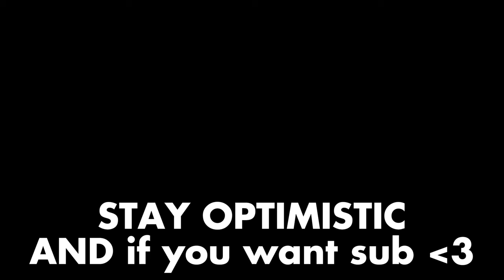The Average Rare Ticket Rolls (Battle Cats)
Oh my oh my gawd I don't know why but today I just received like the biggest feel of motivation i finished like 4/5 of this vid today ehehe I LOVE YOUA LL THANK YOU ALL STAY OPTIMISTIC!!!

let me say some words for the algorithm, wow this game is the battle cats which focuses on cats with content creators such as Chillhola, Mattshea, Captainsauce and sooo much more, this game also has the most searched units like Dark Kasli, and Mitama, and Gao Kaza Jizo Kai blah blah blah can these key words just boost me into the recommended page already